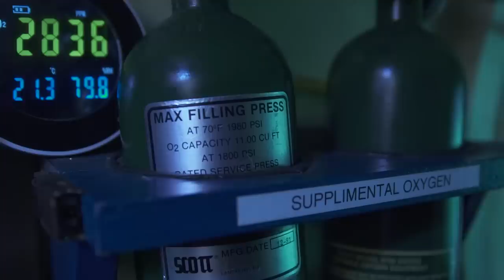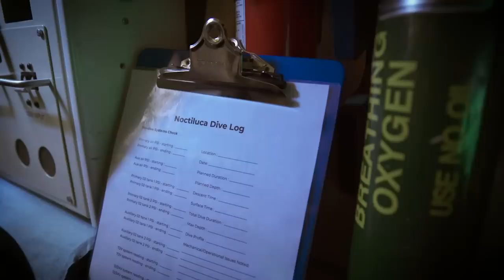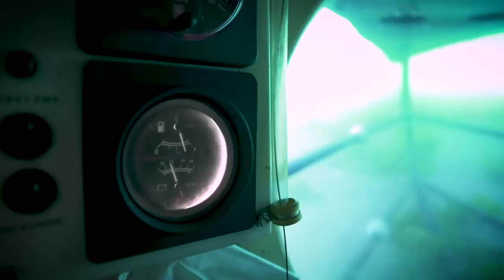How This Woman Started Diving in DIY Submarines | Obsessed | WIRED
Marine biologist Shanee Stopnitzky is on a mission to spend as much time under the ocean's surface as possible. To achieve her goal, she bought two used and broken submarines, and is fixing them up, making them functional again, learning as she goes.